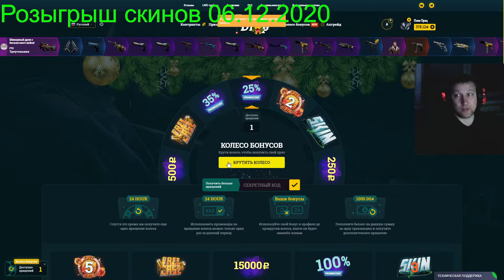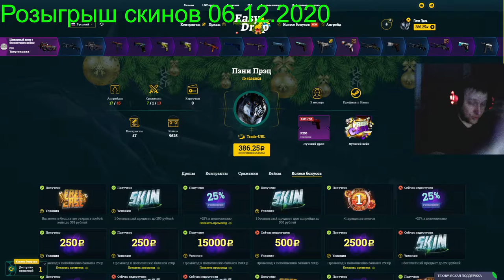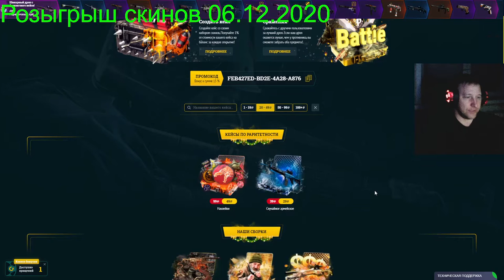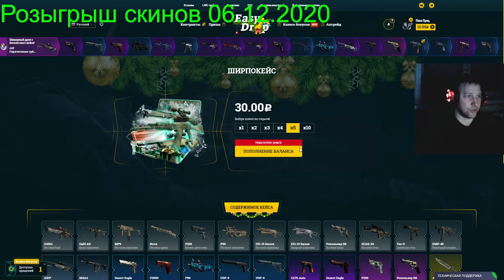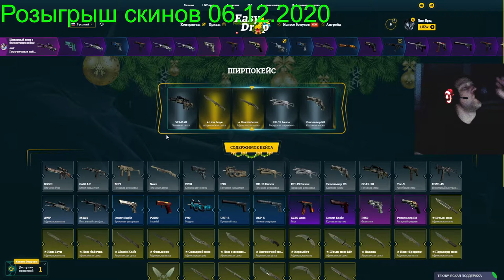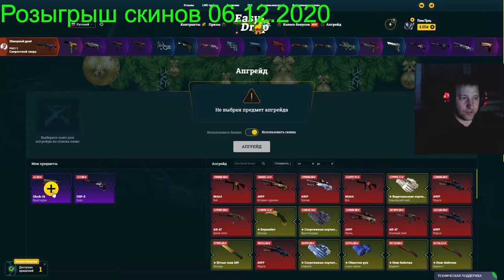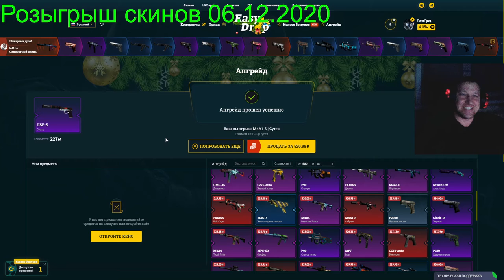EasyDrop ► ИзиДроп ► Вернул себе Сайрекс